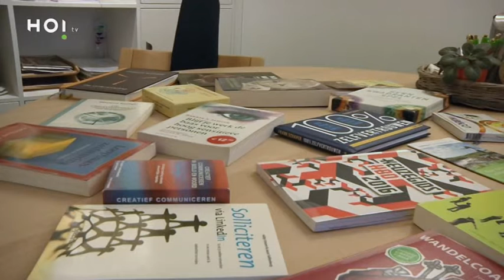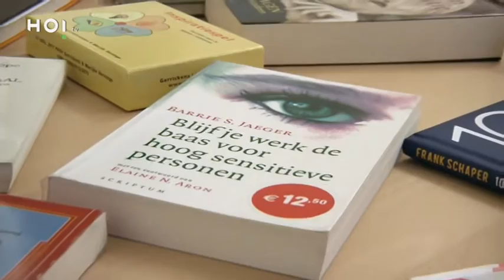HOi Centraal - 11 december 2015 (HOi tv)